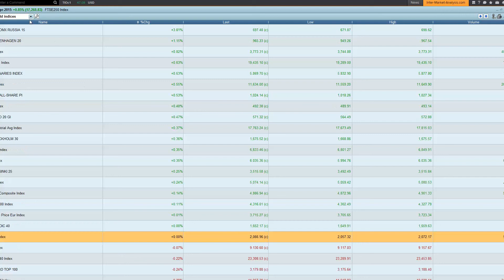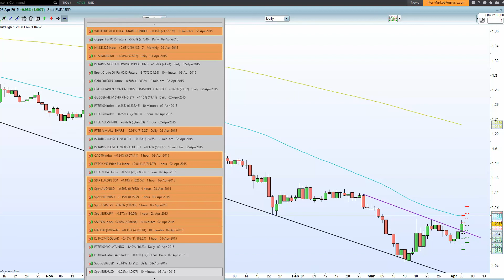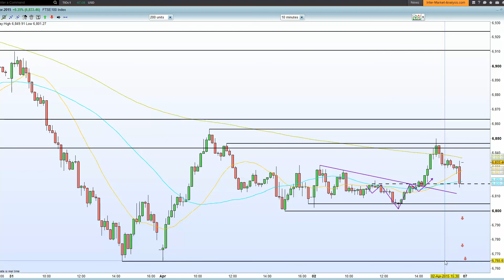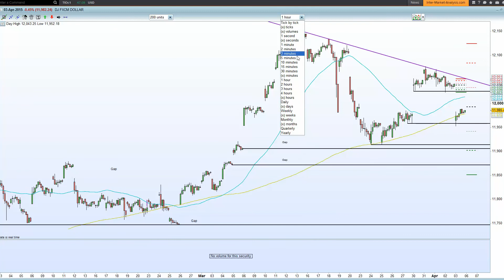FTSE 100 : Bear flag playing out with NFP being the catalyst